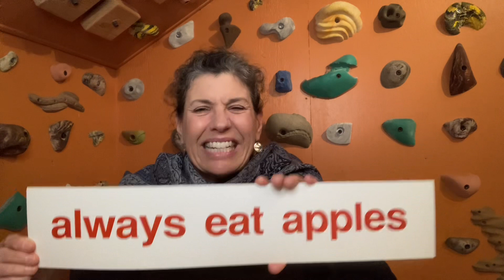Lesson 69B Baby/Children Learning to Read English Program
ALL PHRASES THIS WEEK! – We continue to build… After phrases, we’ll read a book! Keep Showing Up for your Child showing them these short videos sprinkled throughout their day. (BEGIN WITH LESSON 15A, IF YOU ARE JUST STARTING THIS PROGRAM and build from there with the daily practice for your baby.) You will be amazed to see them read in a matter of months. It is so cool! Aim to limit their viewing to these six videos a day. Try to be consistent, showing these videos to your child every day and ONLY when they are feeling HAPPY.  TWO NEW CARDS INTRODUCED EVERY DAY!